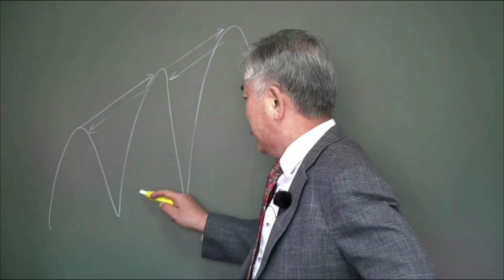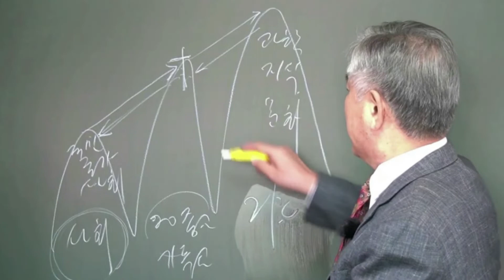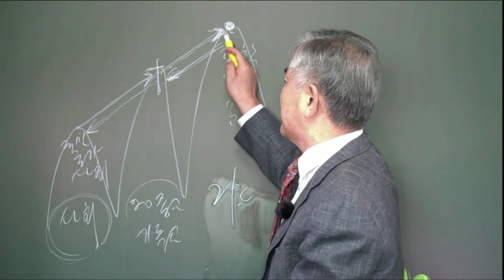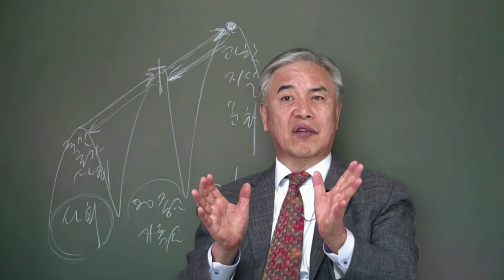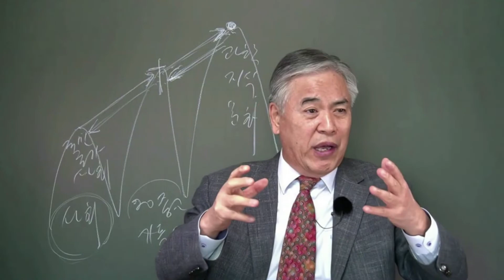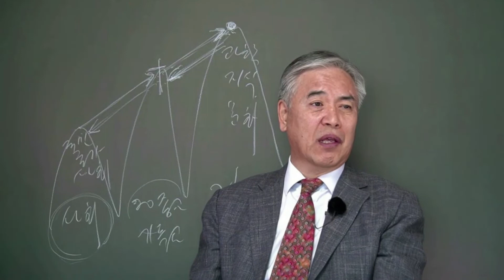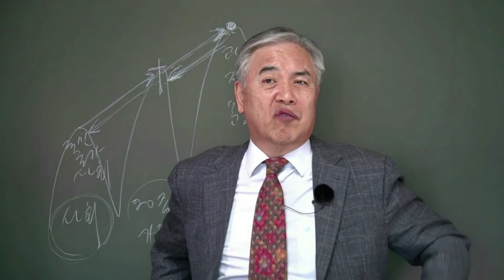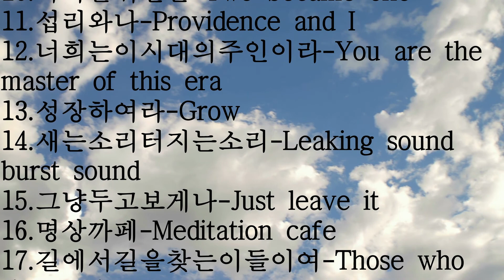말180 사람이 하나님노릇 하는 시대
효자... 자식이 부모노릇 해야지

30여년간목회와 더불어 부산교육대학교,